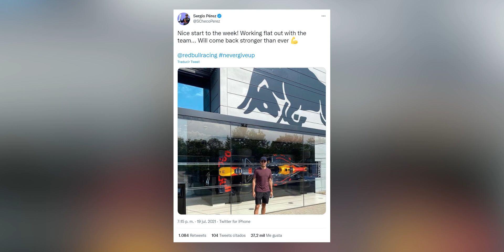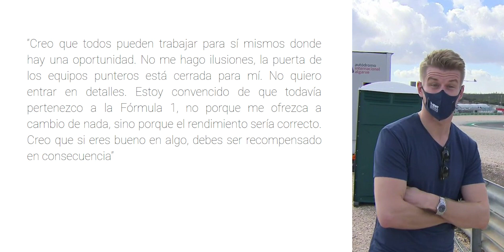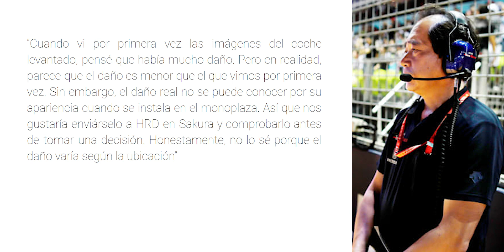❤️ el VETTEL MAS HUMANO | CHECO VENDRA "MAS FUERTE QUE NUNCA" | ¡¡¿¿HULKENBERG a WILLIAMS o HAAS??!!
00:00 Inicio
00:06 Vettel LIMPIO literalmente Silverstone
04:16 ¡PREPARACIÓN AL MÁXIMO NIVEL de CHECO!
05:59 Los equipos con los que negocia Hulkenberg para volver a la Fórmula 1
09:04 Wolff ya habla de un futuro de Valtteri Bottas fuera de Mercedes
10:53 750 millones de euros, Honda habla del daño del motor de Max
13:57 Fin